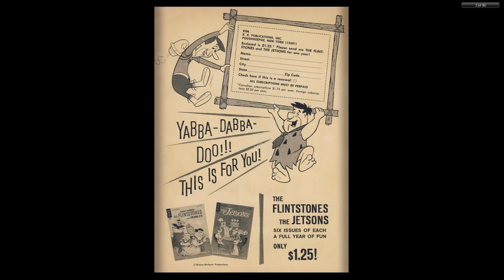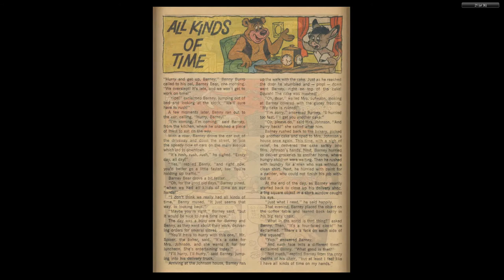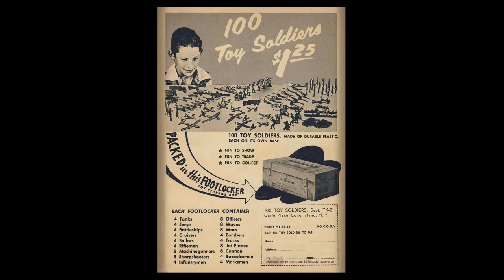Tom and Jerry 219 1964 Gold Key